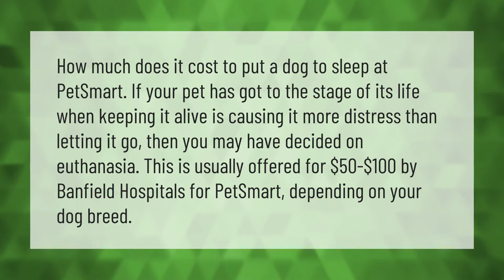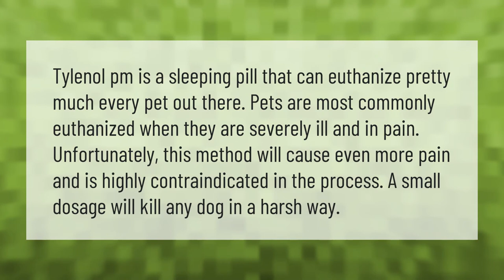How much does it cost to put a dog down at PetSmart?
00:00 - How much does it cost to put a dog down at PetSmart?
00:41 - Can you put a dog down with Tylenol PM?
01:13 - What do vets do after they put a dog to sleep?

Laura S. Harris (2021, April 4.) How much does it cost to put a dog down at PetSmart?
    AskAbout.video/articles/How-much-does-it-cost-to-put-a-dog-down-at-PetSmart-208591